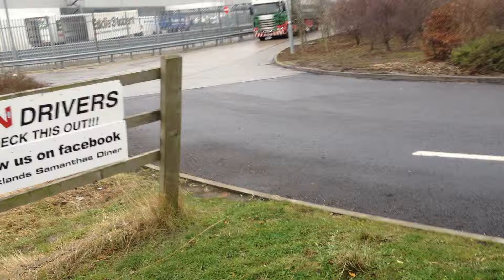Stobart truck HILARY LOUISE H121 PX61 CJO leaving tesco DC Goole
Stobart truck HILARY LOUISE H121 PX61 CJO leaving tesco Goole